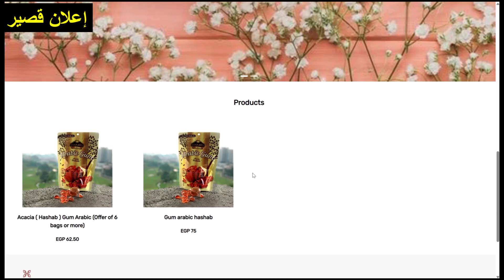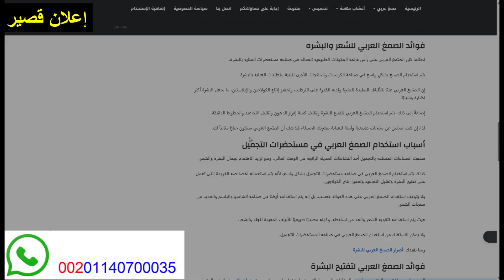هل جرثومة المعدة تسبب جفاف الفم؟ علاقة مفاجئة تستحق الانتباه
اكتشف العلاقة المثيرة للاهتمام بين جرثومة المعدة وجفاف الفم. نستعرض في هذا الفيديو الأسباب المحتملة، الأعراض المصاحبة، وطرق العلاج الفعالة. معلومات قيمة لكل من يعاني من هذه الأعراض أو يهتم بصحة الجهاز الهضمي.
للحصول علي الصمغ العربي ومنتجات موقع الهشاب 2000 والتوصيل حتي باب المنزل :
رابط موقع الهشاب 2000 داخل مصر:
ولمعرفة جميع المعلومات حول الصمغ العربي وطريقة الإستخدام وكيفية الشراء من الهشاب 2000:
رابط مدونة الصمغ العربي: